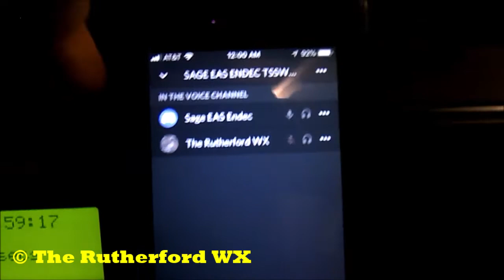Conducting A RMT On TSSWN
I used a new voice that i made myself with the RMT! you can make your own voice using this program